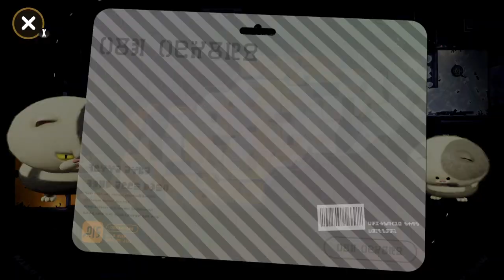Why we hate SplatFests. | Splatoon 2 Chicken vs. Egg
I hate being that guy but every time SplatFests come back, so do the bad players.